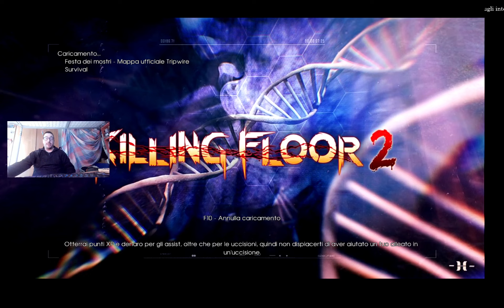08052022 Killing Floor 2 BUongiorno mickyfalko3100 Crew Fortnite Avidemux